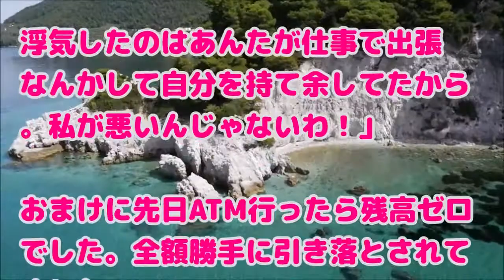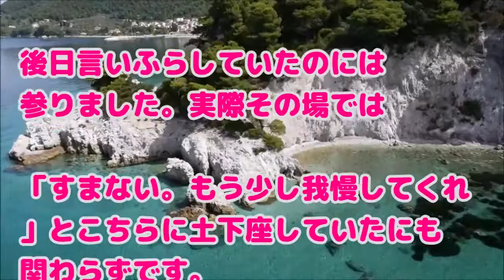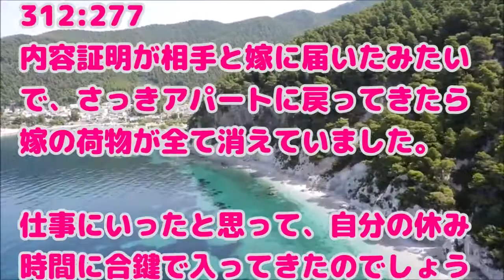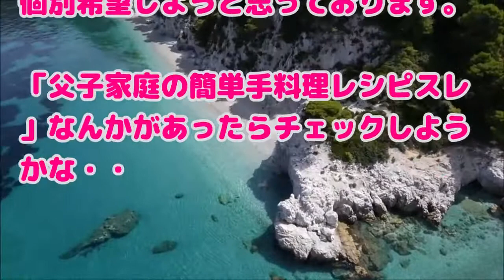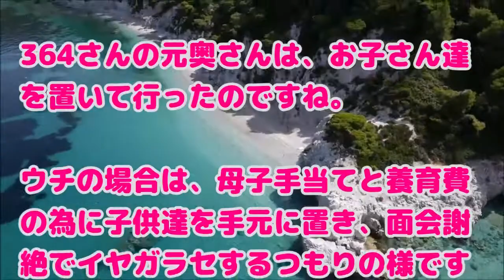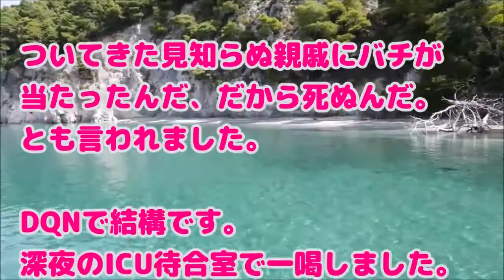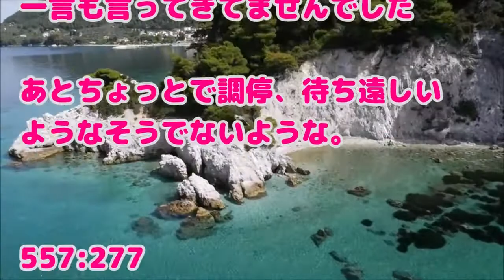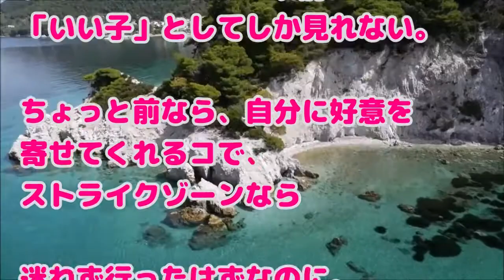【復讐】ウワキした嫁『アンタの条件全部のめん！裁判にするつもり？』俺「最低限に抑えた。無理なら裁判だ」嫁『でもアンタ妹とデキてましたから～』俺「は？」→結果…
★在宅でできるおすすめの副業の2019年最新版を公開中です!!

関連動画：
【スカッと 修羅場】昔高速道路で置き去りにされた！旅行の帰り道、家まで1時間のところで…

【離婚】震災時、元旦那から「水は出るか。食べるものはあるのか」と連絡がかかってきた。私「どちら様ですか？」

自宅前で交通事故があった。事故の原因を知った私は、自宅に干していた洗濯物を見て愕然・・・

【感動】トイレ掃除の女性を馬鹿にした学生。しかしある男性の一言に彼らは凍りつく！

【スカッとする話】嫁『浮気してるだろ！離婚よ！』嫁弁護士『これが証拠です』俺「へー。じゃあコレ見て